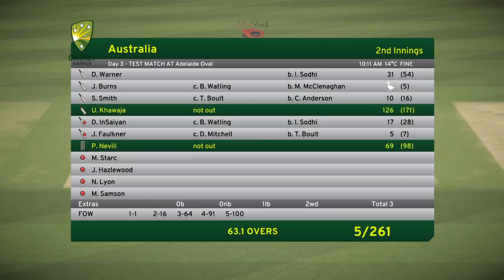Don Bradman Cricket 17 - Spin Bowling Career ep.75 (Just Quality)